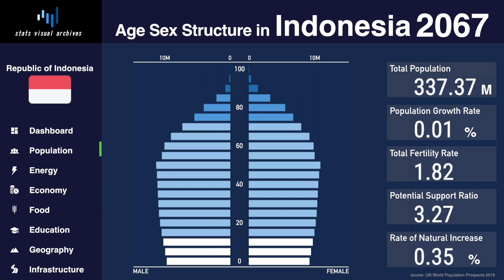Indonesia - Changing of Population Pyramid & Demographics (1950-2100)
This is a Stats Visual Archive of Population Pyramid & Demographic Indicators in Indonesia from 1950 to 2100.

Demographic indicators :
total population, population growth rate, total fertility rate, potential support ratio, natural increase rate.

source : UN World Population Prospects 2019
video : stats visual archives

[TREND] (Technical Terms & Definitions Below)
The 2010 census recorded Indonesia's population as 237.6 million, the fourth largest in the world, with high population growth at 1.9%. Java is the world's most populous island, where 58% of the country's population lives. The population density is 138 people per km2 (357 per sq mi), ranking 88th in the world, although Java has a population density of 1,067 people per km2 (2,435 per sq mi). In 1961, the first post-colonial census recorded a total of 97 million people. It is expected to grow to around 295 million by 2030 and 321 million by 2050. The country currently possesses a relatively young population, with a median age of 30.2 years (2017 estimate).

The spread of the population is uneven throughout the archipelago with a varying habitat and level of development, ranging from the megacity of Jakarta to uncontacted tribes in Papua. As of 2010, about 49.7% of the population lives in urban areas. Jakarta is the country's primate city and the second-most populous urban area in the world with over 34 million residents. About 8 million Indonesians live overseas; most settled in Malaysia, the Netherlands, Saudi Arabia, the United Arab Emirates, Hong Kong, Singapore, the United States, and Australia.

The population of Indonesia was 237.64 million according to the 2010 national census, and it was estimated to reach 255.4 million in 2015. Fifty-eight per cent live on the island of Java, the world's most populous island.

Despite a fairly effective family planning program that has been in place since 1967, Indonesia's population growth was 1.49% for the decade ending in 2010. At that rate, Indonesia's population is projected to surpass the present population of the United States. Some say family planning should be revitalised based on the 1967 program to avoid Indonesia becoming the world's third most populous country, but this aim has been criticised by religious groups who believe that family planning goes against religious teachings.

Indonesia has a relatively young population compared to Western nations, though it is ageing as the country's birth rate has slowed and its life expectancy has increased. The median age was 30.2 years in 2017.

[TECHNICAL TERMS & DEFINITIONS]
*AGE STRUCTURE (POPULATION PYRAMID)
The composition of a population as determined by the number or proportion of males and females in each age category. The age-sex structure of a population is the cumulative result of past trends in fertility, mortality, and migration.

The number of people added to (or subtracted from) a population in a year due to natural increase and net migration expressed as a percentage of the population at the beginning of the time period.

***TOTAL FERTILITY RATE (TFR)
The average number of children that would be born alive to a woman (or group of women) during her lifetime if she were to pass through her childbearing years conforming to the age-specific fertility rates of a given year.

POTENTIAL SUPPORT RATIO
A number of people age 15–64 per one older person aged 65 or older. This ratio describes the burden placed on the working population (unemployment and children are not considered in this measure) by the non-working elderly population.

RATE OF NATURAL INCREASE (RNI)
The rate of natural increase refers to the difference between the number of live births and the number of deaths occurring in a year, divided by the mid-year population of that year, multiplied by a factor (usually 1,000).
It is equal to the difference between the crude birth rate and the crude death rate. This measure of the population change excludes the effects of migration.